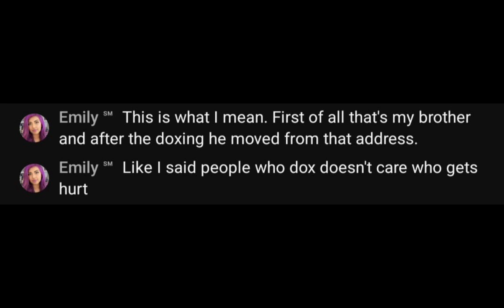MORE NONSENSE AND LIES FROM MICHAEL CUTLER